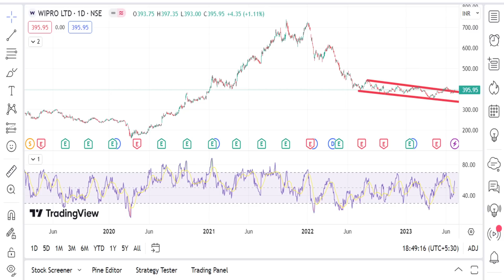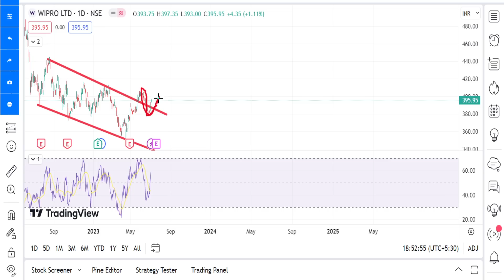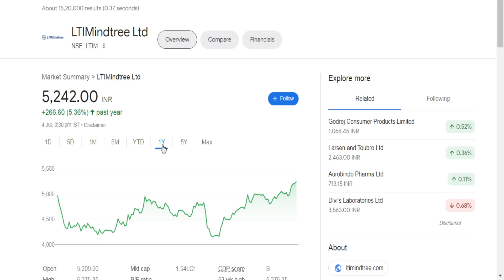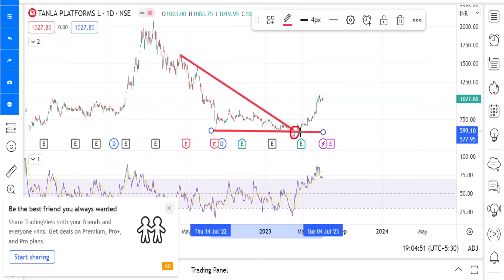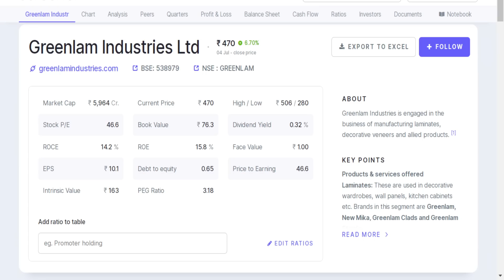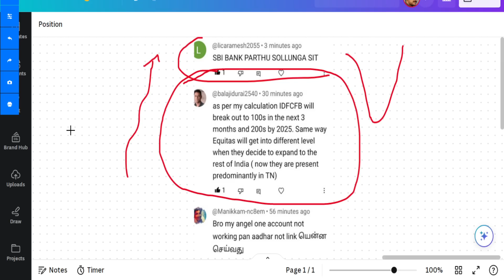Ltimindtree goes into nifty 50 | USA Fiis buys again | wipro buyback accepted | Angelone login pan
Ltimindtree goes into nifty 50..!!!
USA Fiis buys again,
wipro buyback accepted,
Angelone login pan.